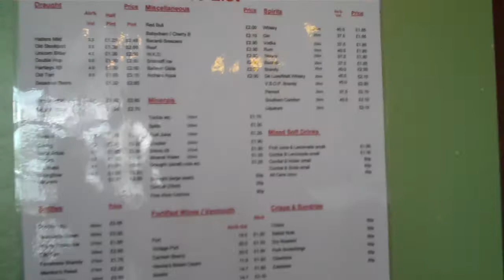Manchester UK Pub